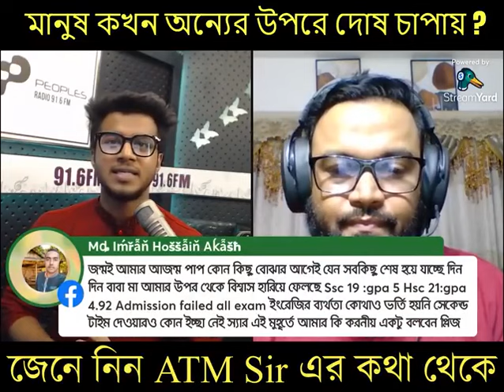মানুষ কখন অন্যের উপরে দোষ চাপায় ?